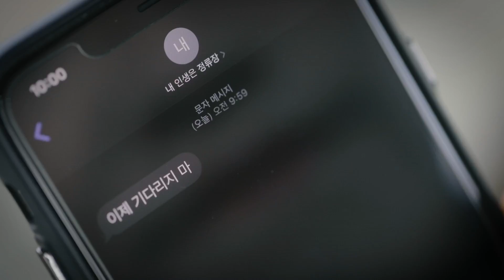김선준-내 인생은 정류장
숟가락 준 김선준, 한번 들으면 잊지 못할 독특한 이름. 선하고 세련된 느낌의 얼굴과는 언뜻 어울리지 않는 이름인데, 노래가 필요한 분들께 한 술 한 술 맛있는 노래를 떠드리겠다는 당찬 포부에서 지은 이름이다. 올해 31살, 여태 발라드만 부르다 늦깎이 트롯 가수로 출발하지만 비 온 뒤 쑥쑥 자라는 대나무처럼 사랑 받는 가수가 되어 부모님께 효도하겠다는 마음도 담겨 있다.
숟가락 준 김선준은 앞으로 행사장을 찾아 노래를 부를 때마다 숟가락을 이용한 이벤트를 벌이고, 연말엔 팬들과 함께 숟가락 마이크를 들고 숟가락 춤을 함께 추는 대형 숟가락 콘서트도 열 계획이다.
첫 번째 싱글앨범 (내 인생은 정류장)은 오락가락하는 변덕스러운 연인을 향한 일편단심의 순정을 정류장에 빗대 표현한 곡이다. 버스는 오고 가지만 정류장은 늘 그 자리를 지키고 있듯, 습관처럼 떠나는 연인도 결국엔 다시 내게 돌아올 거라는 강한 희망, 순애보를 노래한다. 가사가 약간은 비장한 느낌을 주는 데 비해, 곡은 주고받는 운율을 살려 경쾌하고 심플한 느낌으로 누구나 한번 들으면 금방 흥얼거리게 된다.

[가사]

당신이 머무는 곳
정이 머무는 곳
내 인생은 정류장

나의 나의 인생은 정류장
당신의 행복 정류장
하고많은 사람 오고가도
한눈팔지는 않아
당신이 오는 곳
당신이 가는 곳
바라보며 언제나
님이 오기 전에도
님이 떠난 후에도
일편단심 기다리는 나
당신은 습관처럼 떠나가도
나에게 걱정은 없어
결국엔 돌아오니까
나에게 돌아오니까

그대만을 기다려
당신의 웃음도
당신의 눈물도
함께하며 언제나
님이 오기 전에도
님이 떠난 후에도